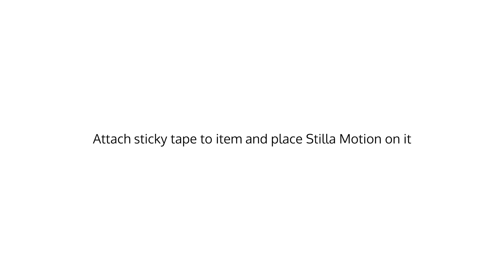TEAMSAFETY How do I use the sticky tape to attach my Stilla Motion to an item?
Stilla_Inc - this video and material are owned and trademark from Stilla_Inc - teamsafety is only a reseller of there

stillainc
Publicerades den 21 juni 2017

Peel off protective film on both sides.
Attach sticky tape to item and put Stilla on top.
Done!

Stilla_Motion är ett litet och smart rörelselarm som hjälper till att vakta dina värdesaker. Lägg den i en väska, på en barnvagn eller en laptop och få larm direkt i mobilen eller din smartwatch så fort den rör på sig.

Gå in på för att läsa mer.

Ever worried that your stroller would be moved by someone else? Put a Stilla in it, and get peace of mind.